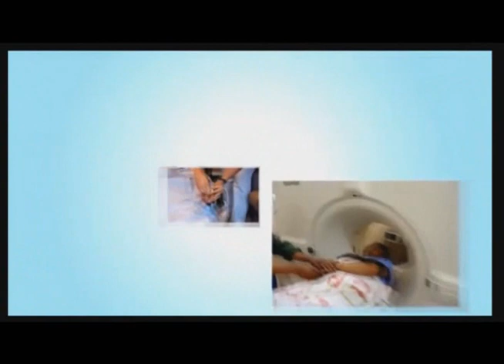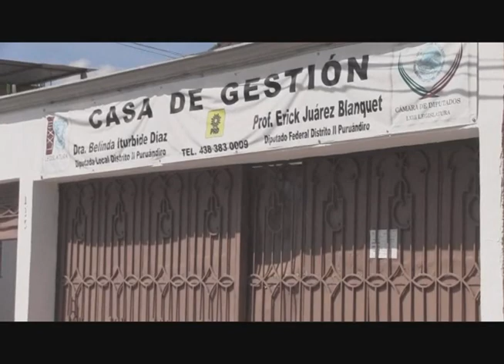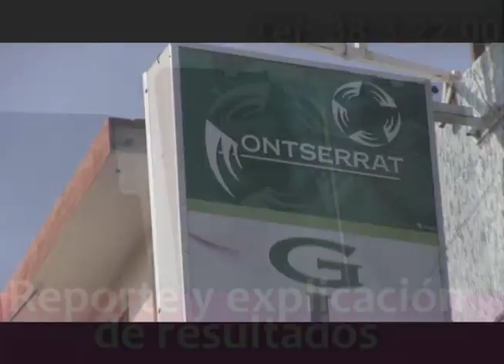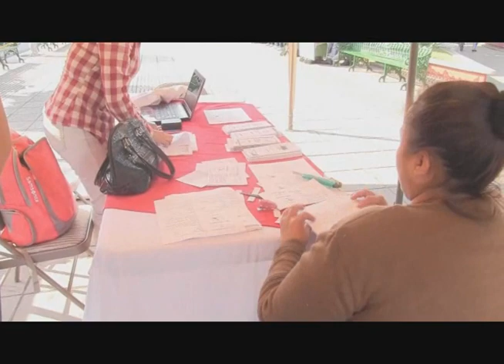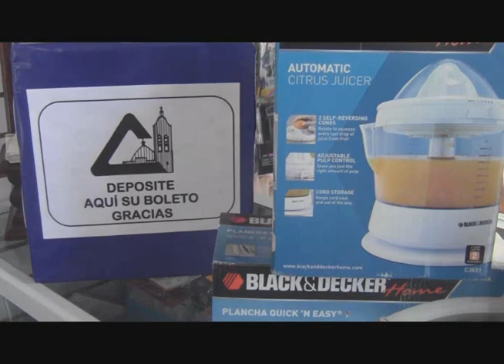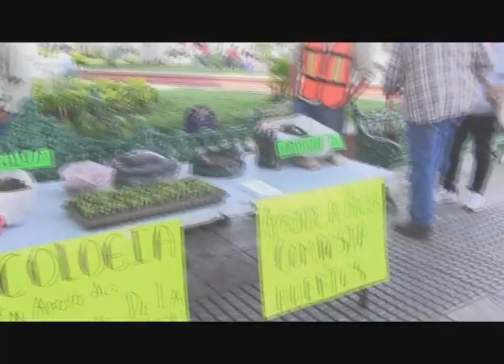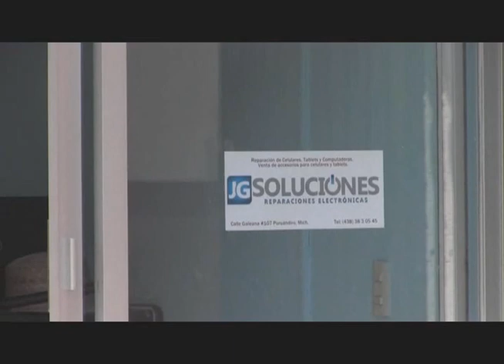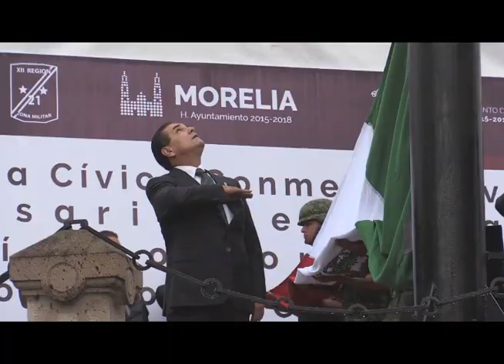NOTICIERO 18 DE OCTUBRE 2016